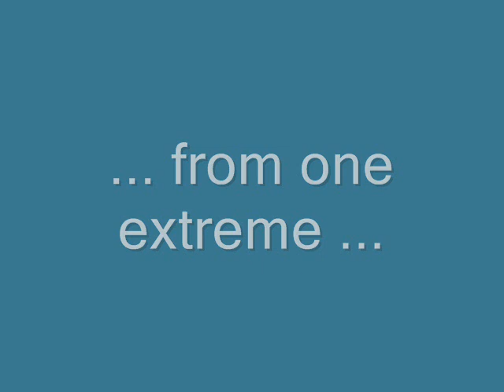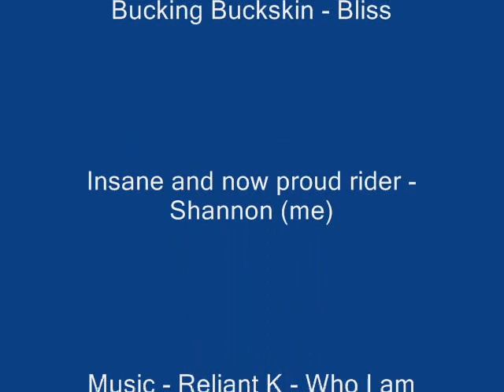Extremes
I was sick and bored and decided to play with the movie maker.  So, introducing my first video.  A touch goofy, but you might get a kick out of it.